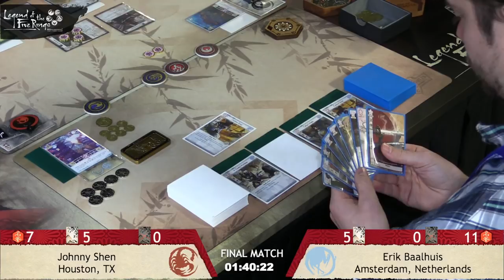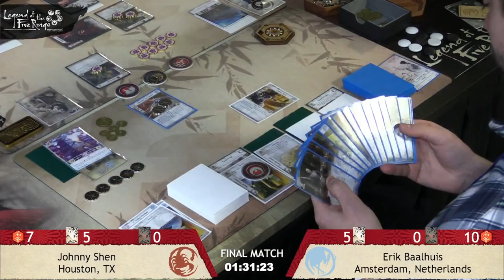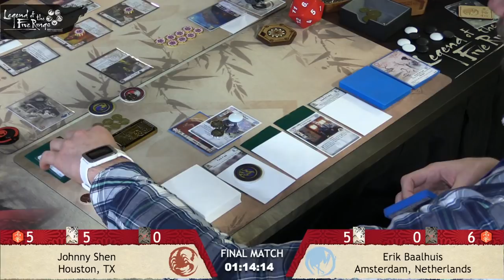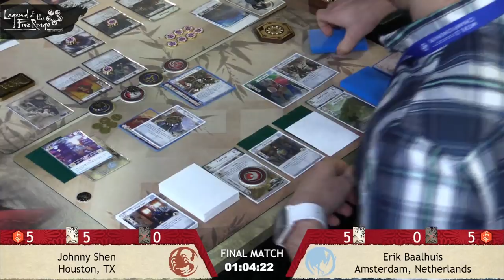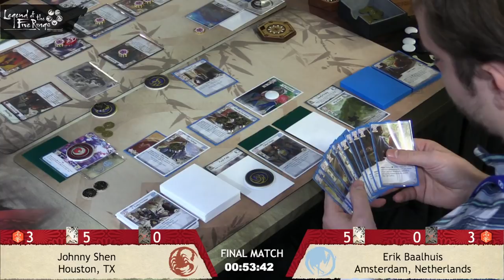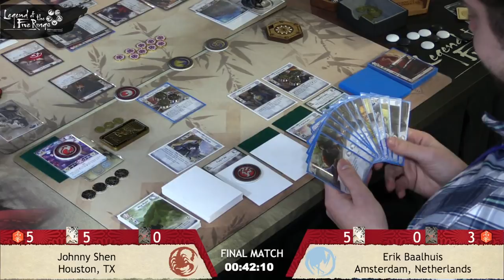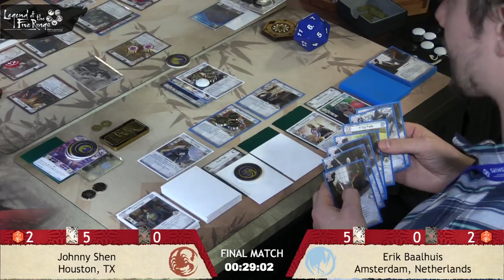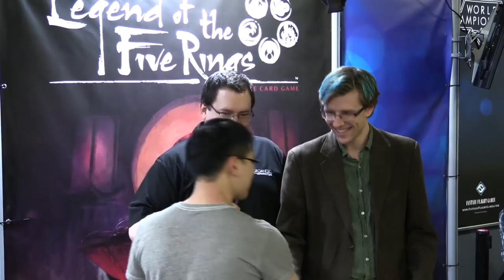Legend of the Five Rings: World Championships 2018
Upload of the 2018 World Championship match for "Legend of the Five Rings: The Card Game" game that was streamed live on Twitch.TV/FFGLive. Be sure to subscribe to our Twitch channel to catch exciting live broadcasts of Fantasy Flight Games.

Enter the vibrant world of Rokugan with Legend of the Five Rings: The Card Game, a Living Card Game® of honor and conflict for two players! Drawing on the legacy of AEG’s original Legend of the Five Rings collectible card game, and now reimagined with new mechanics, story, and the Living Card Game distribution model, you are invited to join the Great Clans, uphold the tenets of Bushidō, and fulfill your duty to your daimyō and the Emperor in a world shaped and changed by a dynamic, player-influenced story.